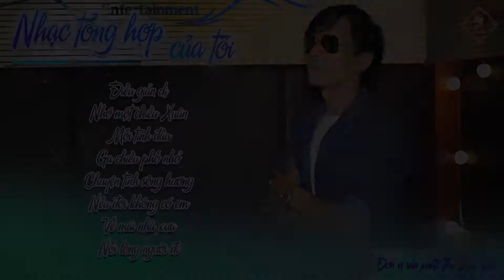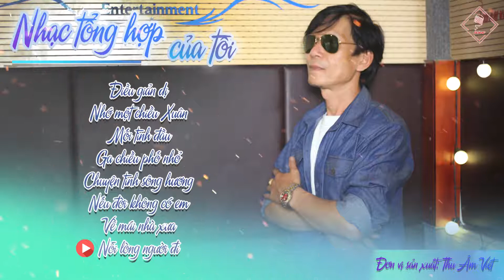ALBUM NHẠC TỔNG HỢP CỦA TÔI - KHÁCH HÀNG THU ÂM VIỆT